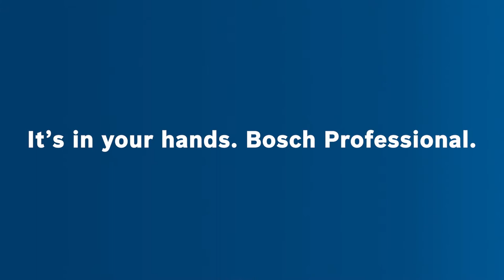Bosch X-lock Backing pad with scotchbrite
Example of using  Backing pad SCM with fleece with new bosch X-lock.